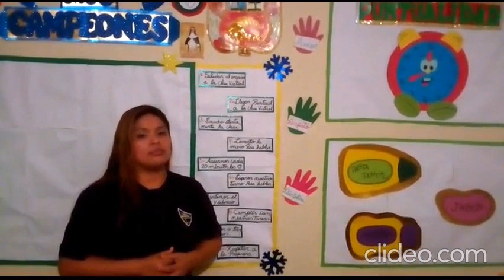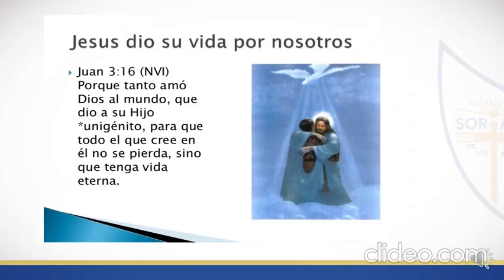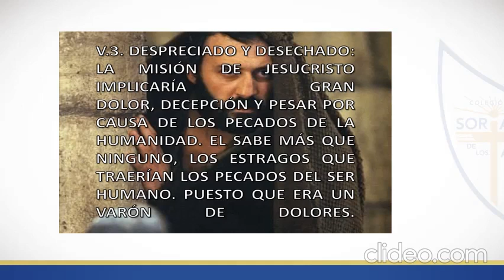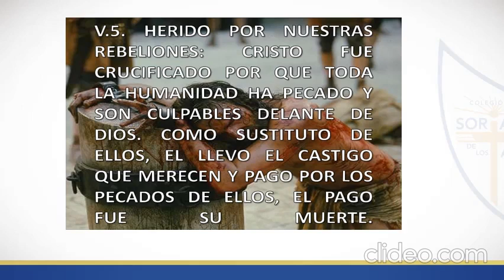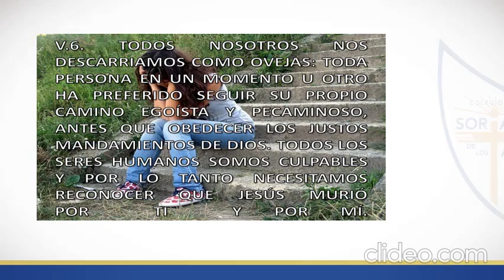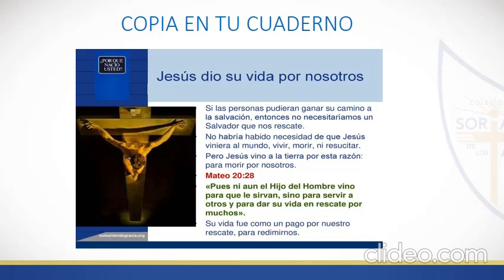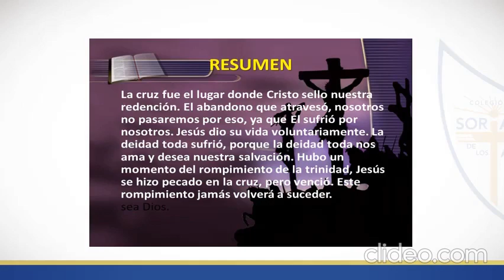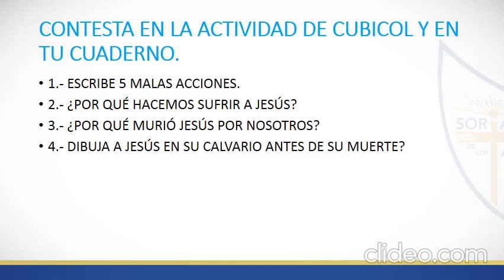CLASE 2DO SEC JESÚS SUFRIO POR AMOR